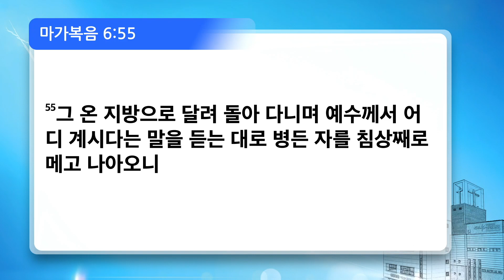[신일교회] 기대와 기적 - 이권희 목사